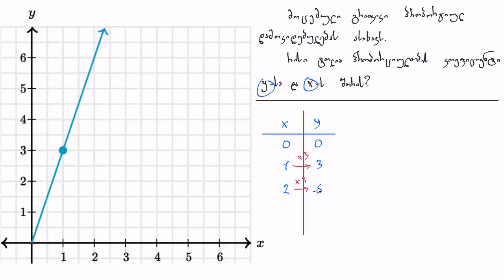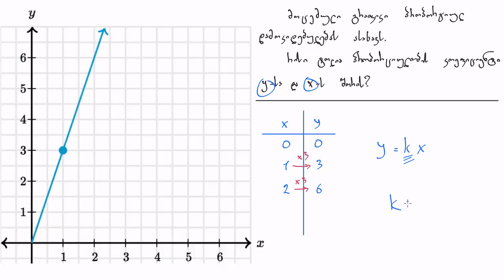პროპორციულობის კოეფიციენტი გრაფიკის მიხედვით